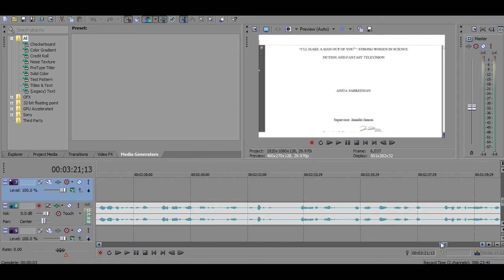Valve Time update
Sorry folks, I failed to keep my promise.  But if you want to spend your time on anything, here's some great links for you to enjoy:

Valve Time activated...